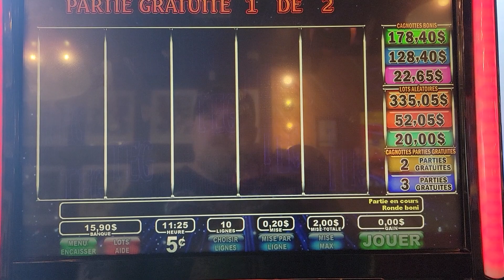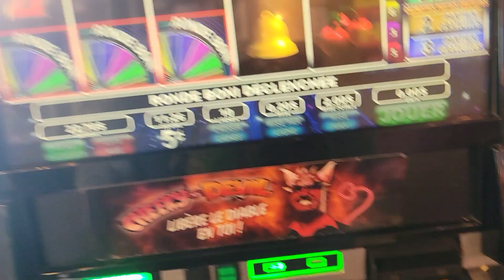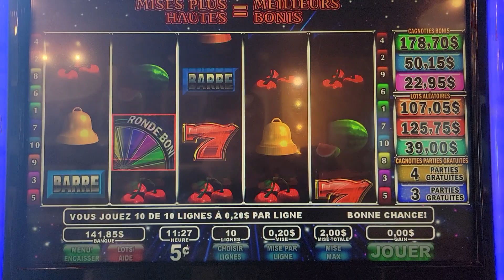Quick Pay bonus